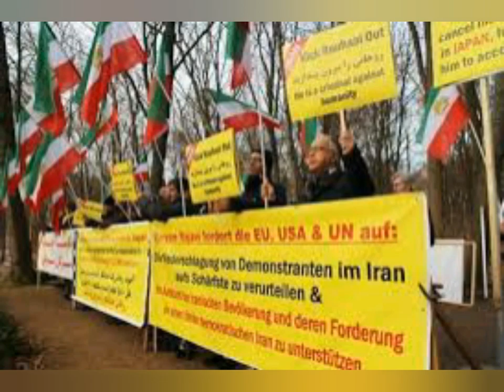jra 有馬 記念 枠 順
双日総合研究所の吉崎達彦チーフエコノミストは、ここ数年の馬券売上高は毎年２％程度増加しており、緩やかな景気回復に沿っていると分析。その上で「消費増税の影響も少なく、景気の腰折れはないと考える」と予想する。

　ＪＲＡの売上高は「可処分所得と密接に連動している」と指摘するのは第一生命経済研究所の永浜利広・経済調査部首席エコノミスト。永浜氏は１０年ほど前までは名目賃金との連動性が高かったが、アベノミクスで雇用者数が増えた最近は賃金に雇用者数をかけた可処分所得と同じ動きをしていると述べた。その上で今年の有馬記念も「非常に盛り上がると予想している」と語った。

　大納会が迫ったタイミングでの注目の競馬イベントは景気動向を映す風物詩だけに、市場関係者の多くがこぞってレースに参加する。いつもならマーケットのさまざな情報を提供する証券営業の電話も、有馬の予想に話が移ることもしばしばあることだ。